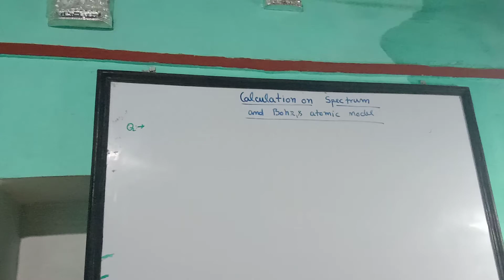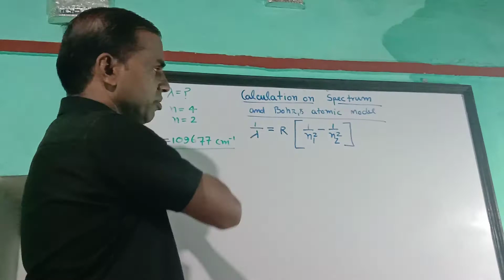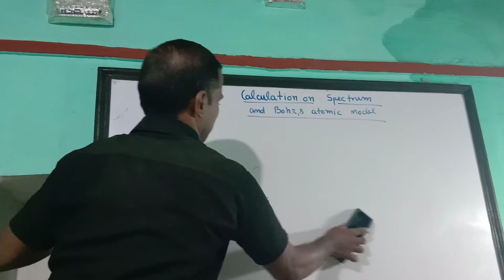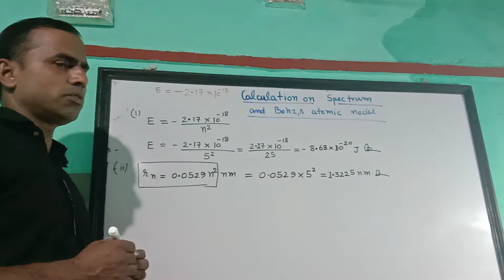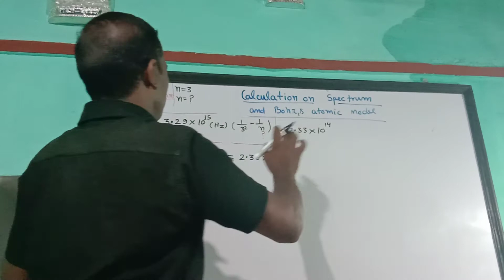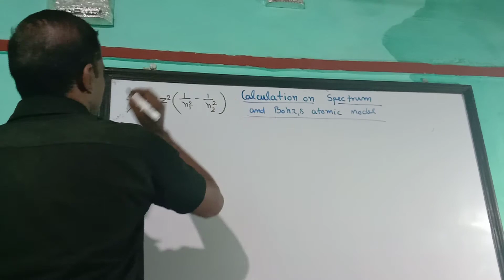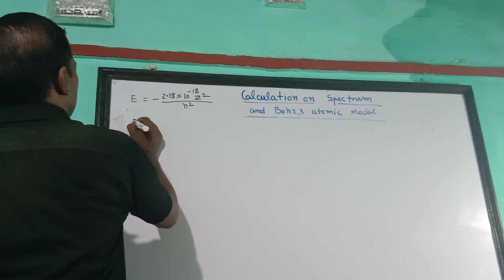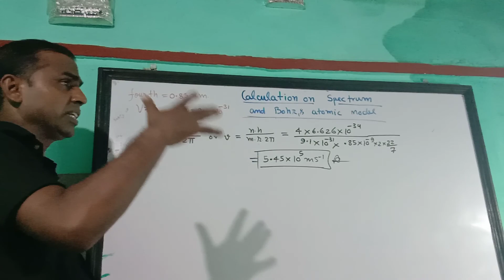Calculation based on spectrum and Bohr's atomic Model#11th inorganic Chemistry Gyan Prakash Gupt